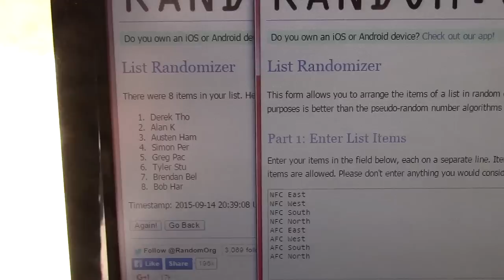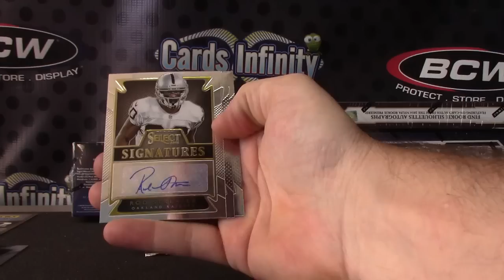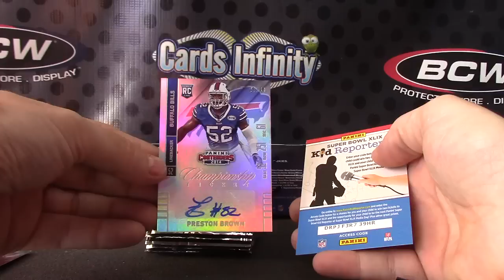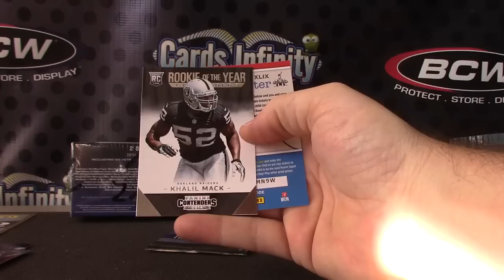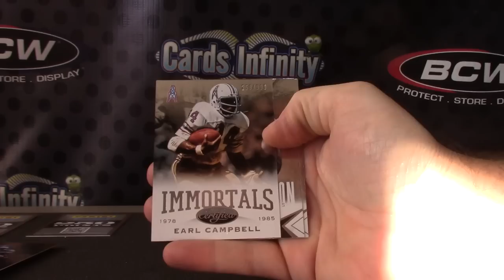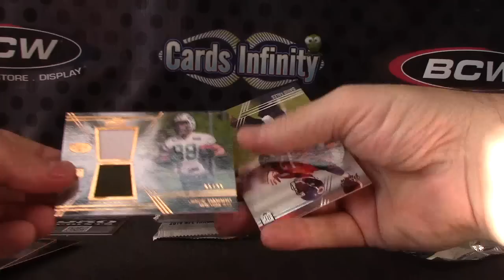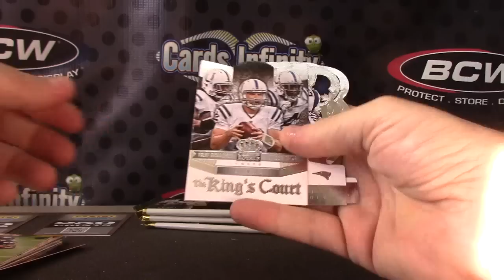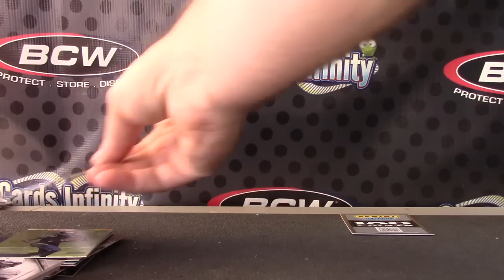2014 Football 5 Box Dvision GB